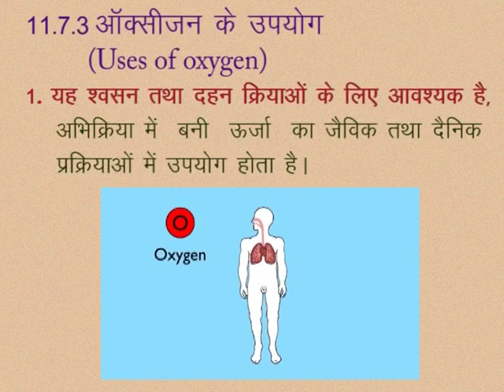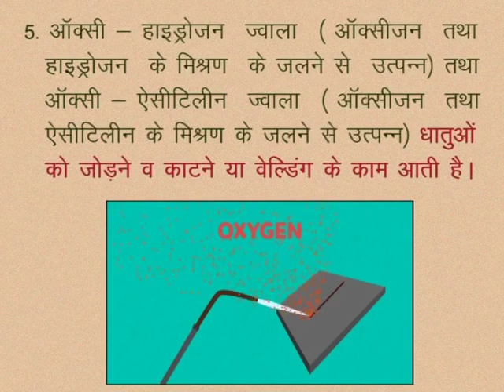CLASS 10th SCIENCE | CHAPTER -11- CHEMISTRY OF NON-METALS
CLASS 10th SCIENCE | CHAPTER -11- CHEMISTRY OF NON-METALS | USES OF OXYGEN |